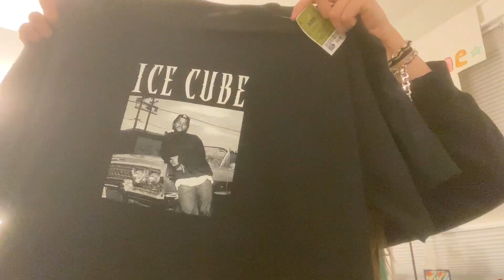Nie WIERZĘ że to KUPIŁA🇺🇸